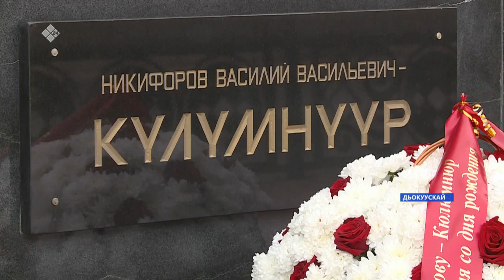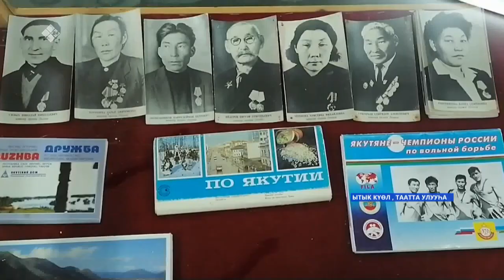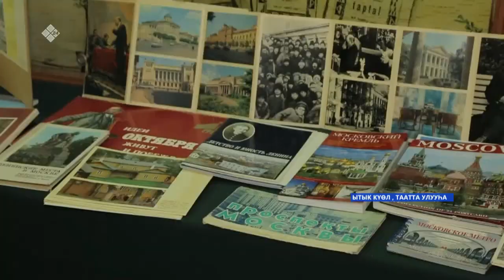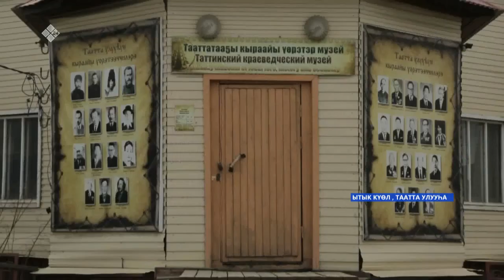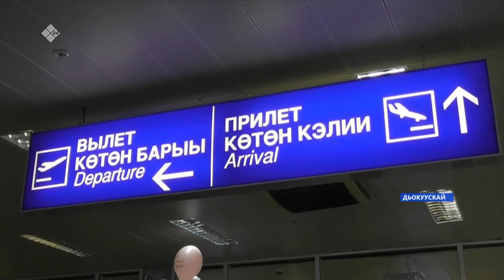«Саха сирэ» информационнай биэрии. Ыам ыйа 18 күнэ, 16:00ч.